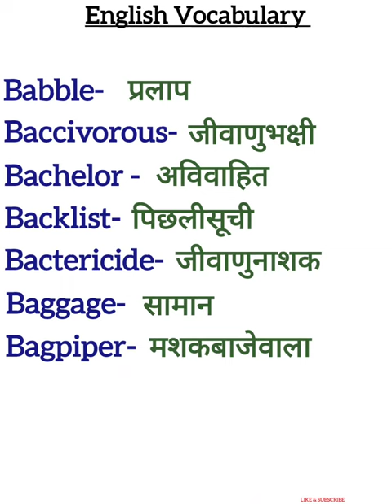daily use english words|vocabulary words || learn english practice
daily use english sentences| learn english practic
@English Vocabulary official